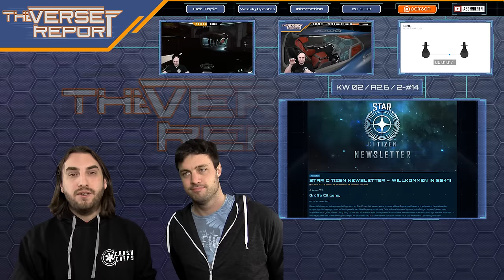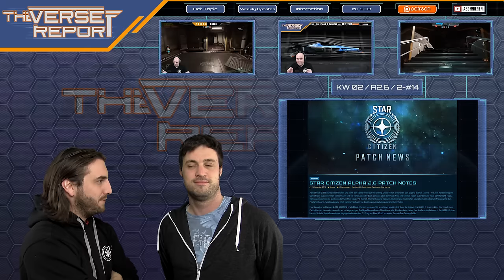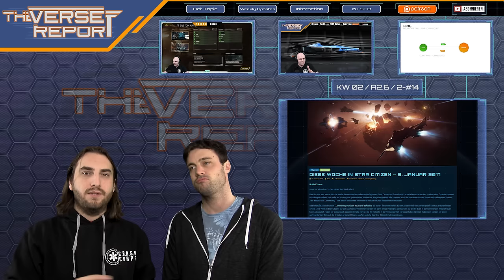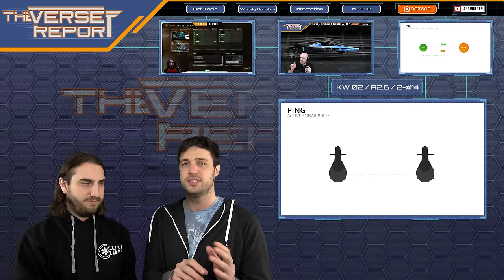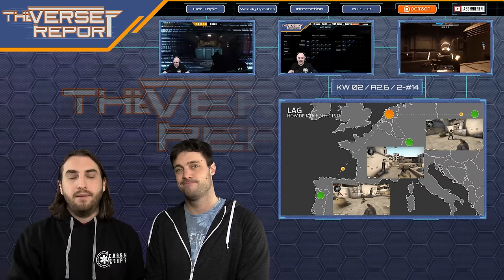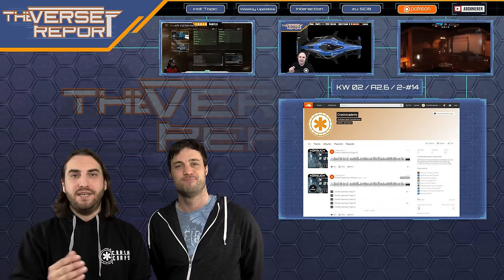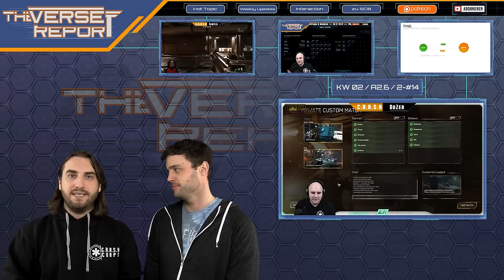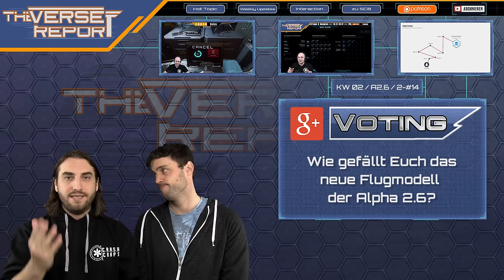Star Citizen - Willkommen im Jahr 2947! | SCB Verse Report [Deutsch/German]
Willkommen im neuen Jahr 2947, Citizens! Der CrashAcademy Channel meldet sich mit dem ersten Verse Report des Jahres bei Euch zurück!

Wir sind zurück! Und Star Citizen ebenfalls. Am 23. Dezember 2016 ging endlich der lang erwartete Patch 2.6 live und seitdem laufen die Feedback Kanäle heiß. Nicht nur das umstrittene neue Flugmodell ist Thema, auch die Perfomance von Star Marine und kürzlich aufgetretene Hacks und Cheats werden thematisiert. Außerdem hat ein Youtuber ein der informatives Video zum aktuellen Netcode von Star Marine aufgenommen. Schaut mal rein, es ist wirklich interessant (wenn auch englisch-sprachig)

Wir sind allesamt sehr gespannt, was das neue Jahr uns bringen wird und freuen uns sehr, es gemeinsam mit Euch zu erleben!

► Unterstütze uns!

Weezen: STAR-JXRZ-C777
Sawyer: STAR-F3CH-FQ5N
DoZer: STAR-JFLB-74Q7

► Unsere Partner!

►Unsere Hardware!